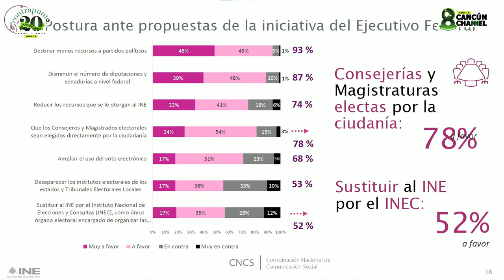ENCUESTA DEL INE, REVIVE POLÉMICA SOBRE REFORMA ELECTORAL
* El presidente Andrés Manuel López Obrador, hizo critica al árbitro electoral por no haber difundido el sondeo, aplicado hace dos meses y que revela el apoyo ciudadano a la transformación del instituto, un punto clave en la iniciativa de reforma electoral enviada por el Ejecutivo federal a la Cámara de Diputados, y que está en discusión.